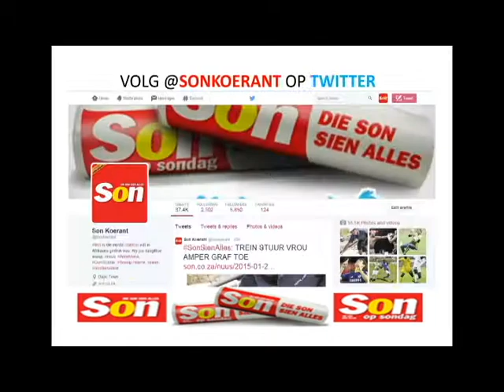Ouma kla oor kind nie plek kry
'n Ouma sê haar kind kry nie plek nie en sy gaan nie dat hy 'n bendelid word nie. Video: Peter Abrahams